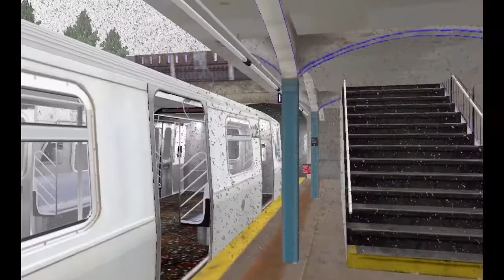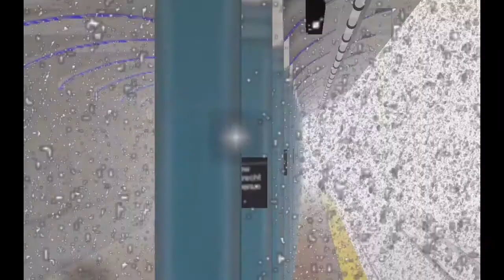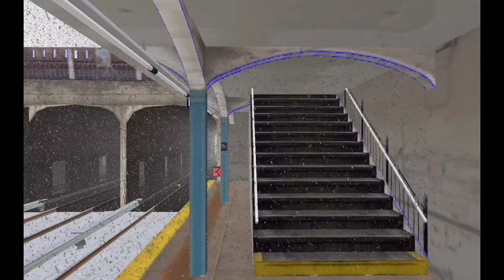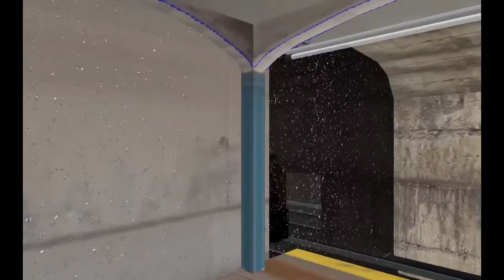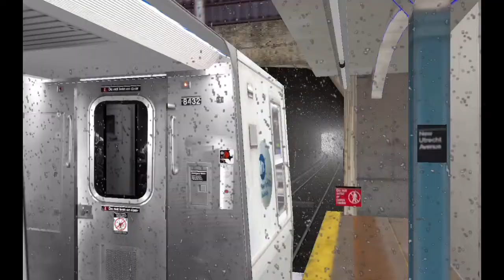Virtual Railfanning: (N)ew Utrecht Ave